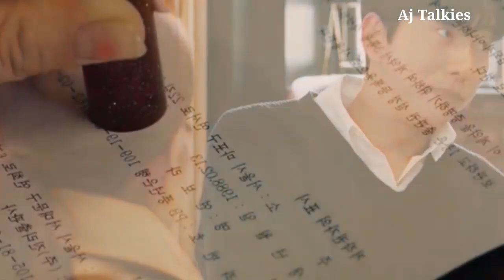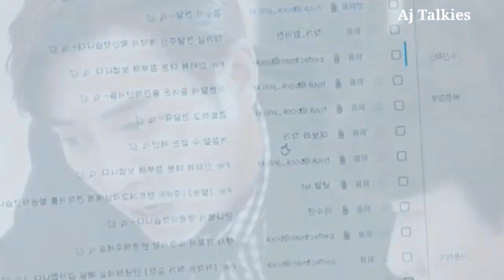MY TRUE LOVE ❤️| DRAMA EXPLAINED IN TAMIL | PART 7 | Aj Talkies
kdrama| cdrama| thaidrama| Taiwanese movies| Korean movies| Chinese movies | Asian movie and TV series | Asian ost|

We also do not wish to use the heart of

any piece of work that would perhaps

decrease the market value of the

original content, if anything we hope to

promote the content so that people can

reach out and subsequently increase

the market value.

Lastly these videos are to educate people in an entertaining fashion.
 immediately...

stay happy ♥️
any always give your support ♥️